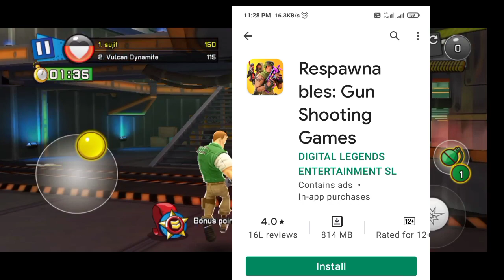New multiplayer games 2021 android || new battle royale game android 2021